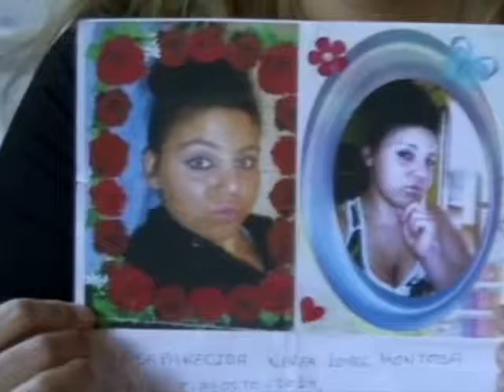Continúa la búsqueda de Nerea López